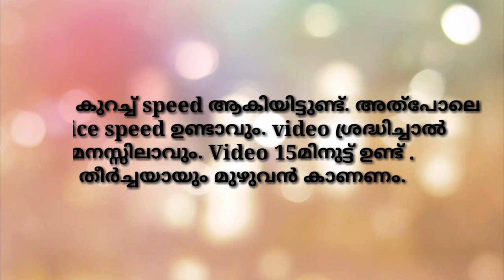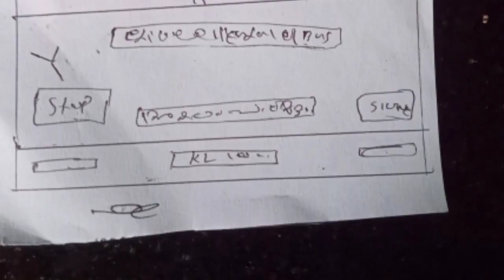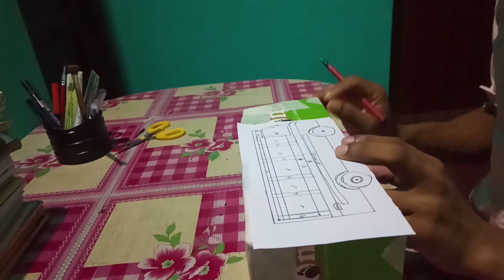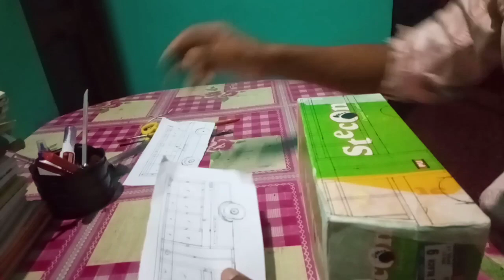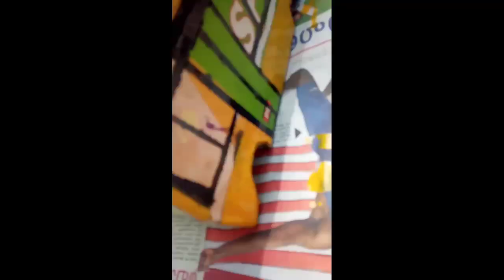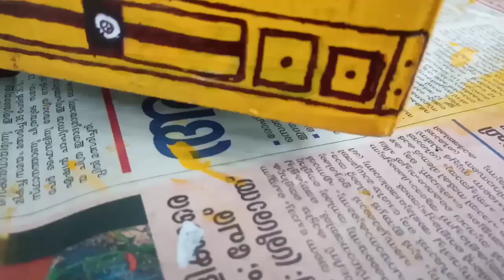made |simple crafts How to esliye make a miniature bus out of cardboard?